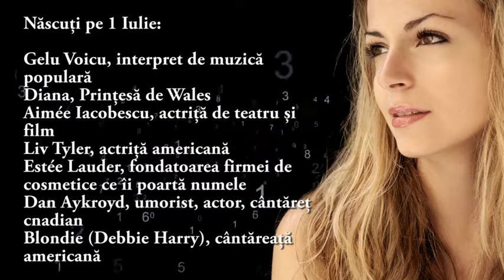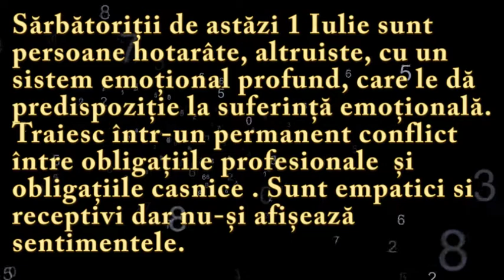Numeroscopul pentru 1 Iulie